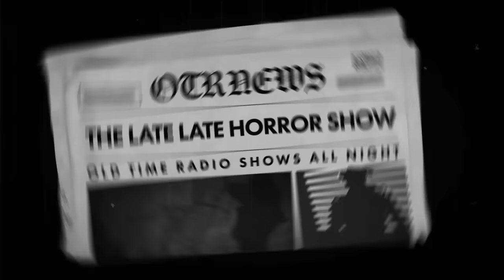Loose Lips Get You A Blonde & A Bag Of Troubles / Detective Old Time Radio Shows / Up All Night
TIMESTAMPS:
00:00 INTRO
00:42 SAM SPADE - WHEEL OF LIFE CAPER
30:26 SAM SPADE - HOT HUNDRED GRAND CAPER
1:00:06 PAT NOVAK FOR HIRE - JOE CANDONO BLACKMAIL PICTURES
1:27:57 PAT NOVAK FOR HIRE - RITA MALLOY
1:58:46 SHERLOCK HOLMES - THE ADVENTURE OF THE CARPATHIAN HORROR
2:28:01 SHERLOCK HOLMES - THE LION'S MANE
2:57:59 SHERLOCK HOLMES - THE ISLAND OF DEATH
3:27:40 SHERLOCK HOLMES - THE REMARKABLE AFFAIR OF THE POINTLESS ROBBERY
3:57:39 SHERLOCK HOLMES - THE VOODOO CURSE
4:27:38 SHERLOCK HOLMES- THE HARLEY STREET MURDERS
4:57:13 BROADWAY IS MY BEAT - THE JOEY CONDON MURDER CASE
5:26:43 BROADWAY IS MY BEAT - THE HELEN SELBY MURDER CASE
5:56:16 BROADWAY IS MY BEAT - THE PEGGY WARNER MURDER CASE
6:25:41 BROADWAY IS MY BEAT - THE ARTIE BLANCHARD CASE
6:55:01 MICHAEL SHAYNE - BIG VOICE MEANS A BIG BODY
7:24:52 MICHAEL SHAYNE - DATE WITH A WEDDING
7:54:17 MICHAEL SHAYNE - MURDER TRIAL OF JACK HOLMES
8:23:28 MR. AND MRS. NORTH - OPERA MURDER
8:48:16 MR. AND MRS. NORTH - HATHAWAY MURDER
9:14:06 PHILLIP MARLOWE - THE GRIM HUNTERS
9:41:56 PHILLIP MARLOWE - THE DANCING HANDS
10:10:41 BOSTON BLACKIE - SAM FISHER'S PAST
10:38:00 BOSTON BLACKIE - HORSEROOM THEFTS
11:05:59 BOSTON BLACKIE - THE BUS TO VALLEY JUNCTION